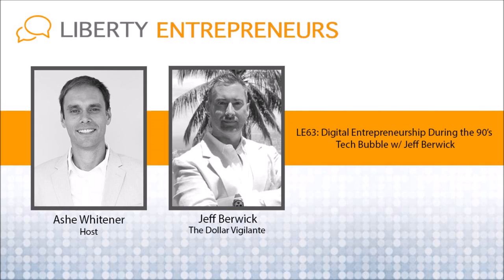EP63: Digital Entrepreneurship During the 90’s Tech Bubble w/ Jeff Berwick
My guest today is Jeff Berwick, Founder of Founder of The Dollar Vigilante, Host of Anarchast Podcast and creator of the largest Anarchist conference Anarchapulco.

What you are going to LEARN in this episode:

What is was like to be a Digital Entrepreneur during the 90’s tech bubble
Why Jeff started The Dollar Vigilante and what it’s purpose is
Why working “crappy” jobs is better than going to high school
How Bitcoin and blockchains are changing the way that digital communities are being created
Why Anarchists should become entrepreneurs
A lot of us are just now learning about and trying to become digital entrepreneurs, but my guest Jeff Berwick has been one for over 20 years.  Back in the 90’s, while working at a bank, he created the which had ~20,000 subscribers.  The site was basically the MarketWatch.com of Canada.  After growing to 250 employees in 12 countries, Jeff experienced the Tech Bubble crash and found himself with only 12 employees all in Canada.

After reading The Creature from Jekyll Island by G. Edward Griffin, Jeff decided to sell StockHouse.com and travel the world to find economic truths.  He had figured out that the government’s money (aka fiat money) was a fraud and a ponzi scheme and dedicated his life to helping others see this truth.

In 2011, Jeff was introduced to Bitcoin and it changed his life.  Not only was Bitcoin a global currency, it was also not controlled by a nation state and was limited in supply.  Jeff quickly realized that this mean the Freedom of Money could once again be had by the general populous.  He created a successful economic and investing newsletter called The Dollar Vigilante to help others understand the fraud of paper currency.

Since then, Jeff has created the Anarchast podcast as well as the “world’s largest Anarchist Conference” in Anarchapulco (where I will be speaking in Feb 2017).

Networking with like-minded people is so important and I highly recommend you check out the Anarchapulco conference.

I hope you enjoy hearing Jeff chat about the early days of the Internet as well as Bitcoin.  Don’t miss the end where Jeff gives his advice for young entrepreneurs who are just starting out on their journey.

Until next time...Keep Building Freedom!

Favorite Quotes:

"To become an Entrepreneur, find something that you can offer at a better price or better a quality than other people can"

“Money is just a tool to transfer value between two people"

“How is being an Entrepreneur any different than just being human and living life?”

Mentioned Podcasts:

LE15: Trace Mayer – You are the CEO of Your Life: Be Epic!

LE48: Steemit.com – The Future of Social Media w/ CEO Ned Scott